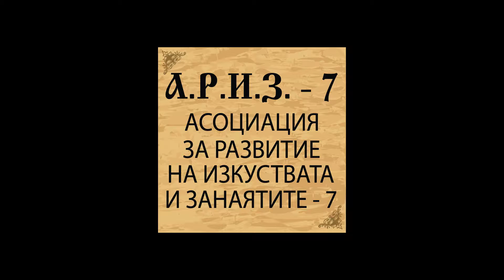Копривщица 2015 Заря Вакарел